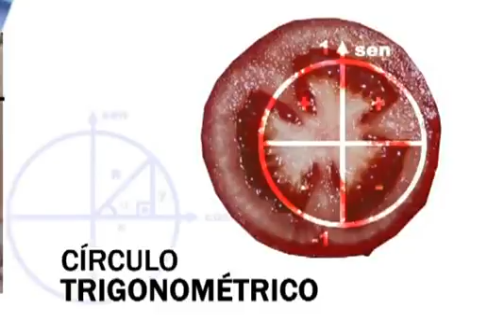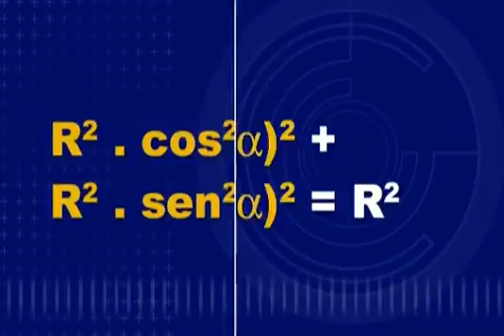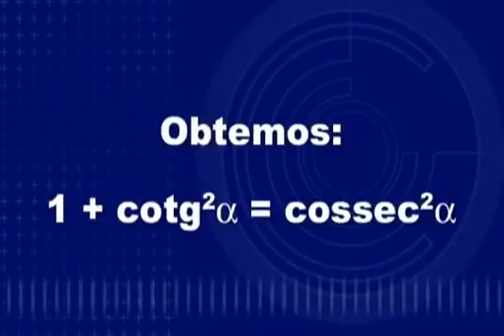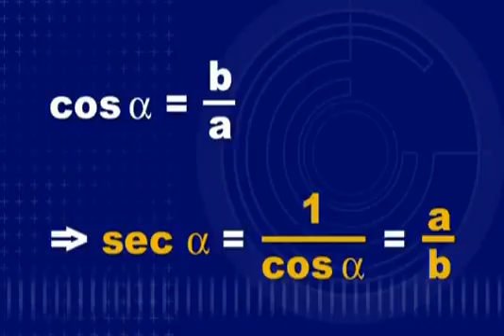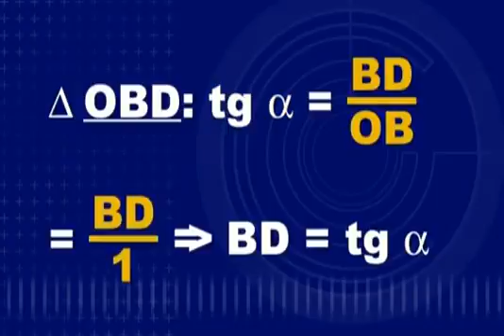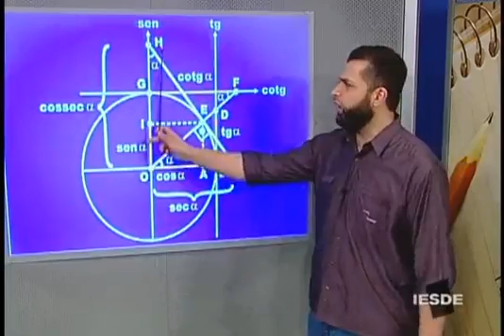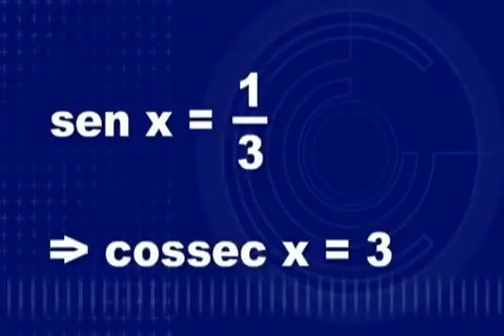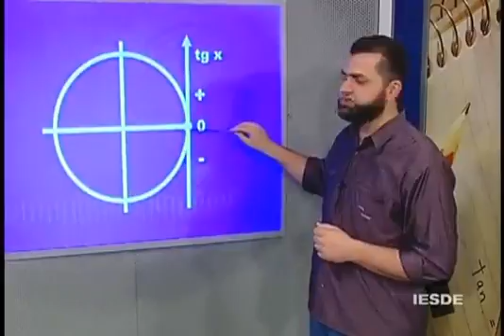RELAÇÕES FUNDAMENTAIS NA TRIGONOMETRIA- aula 25- Matemática para vestibular/enem